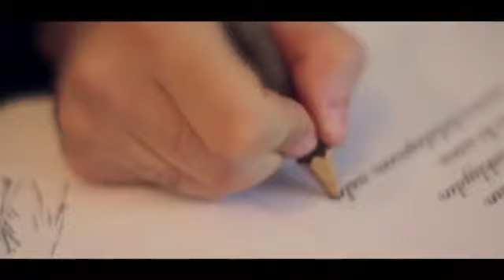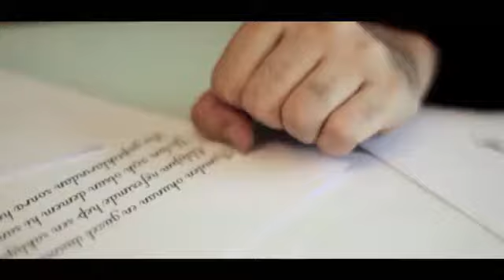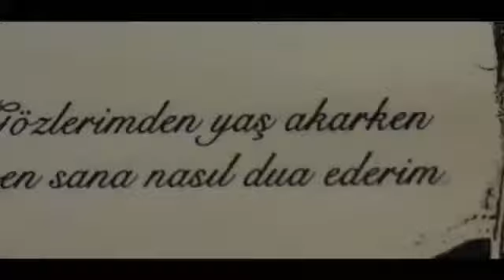İsmail YK ben sana nasıl mutluluklar dilerim Ben sana nasıl mutluluklar dilerim